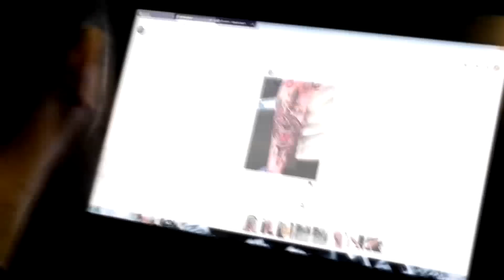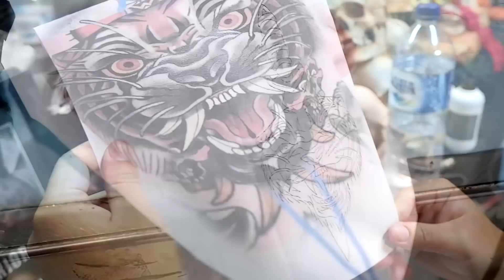Macan Gading habis kena begal, Oldschool timelapse by Hendric shinigami tattoo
OLDSCHOOL TIGER AND THE DAGGER customised design special create for our cheff ALDO. Macan Gading habis kena begal, oldschool timelapse by Hendric shinigami tattoo